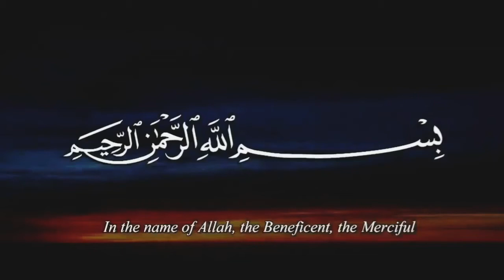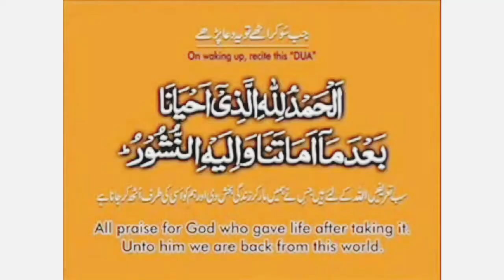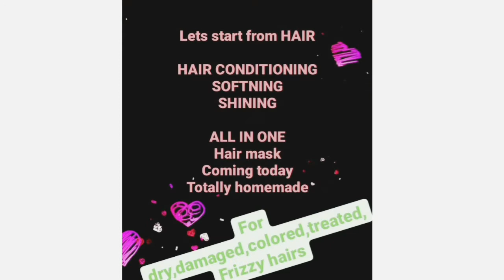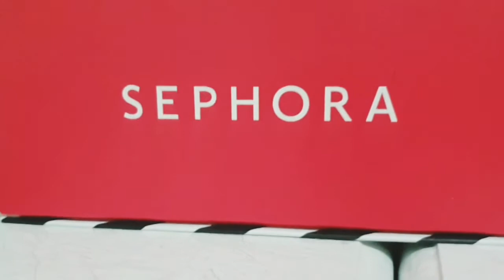5 min. proven protein homemade hair mask-split ends-dry-damage-frizzy-dandruff-hair growth-d.i.y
how to make hair mask at home
how to make protein hair mask at home
how to treat dandruff
how to finish split end
how to make shiny hair
how to make frizzy hair shinny